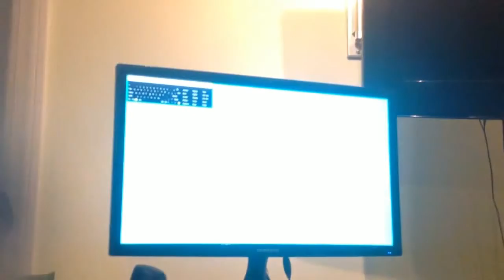Copy of Car wash